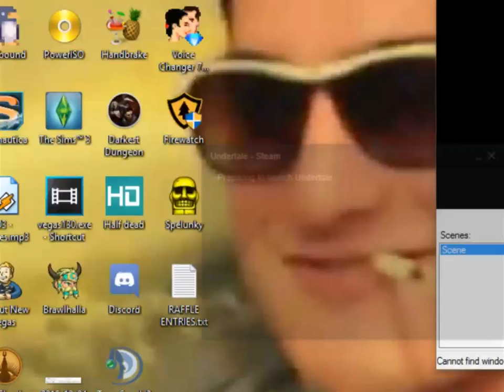Let's Play Undertale (after update)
A lot of new stuff in the recent update! A lot of very interesting choices were definitely made.